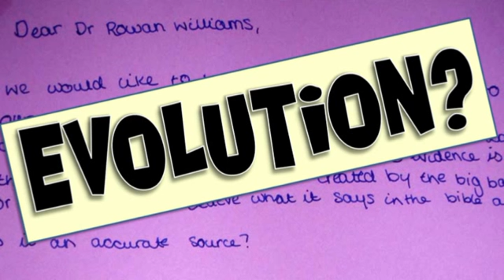Archbishop answers questions from school students about Adam and Eve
School students recently asked the Archbishop of Canterbury Dr Williams to explain to them how he understands the Creation story. They also asked why Natural Disasters happen if God made the world and why people from different faiths believe different things. Here are their letters and the Archbishop's replies. For more videos on this and related topics,